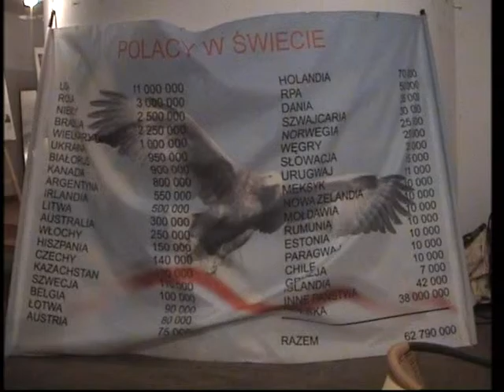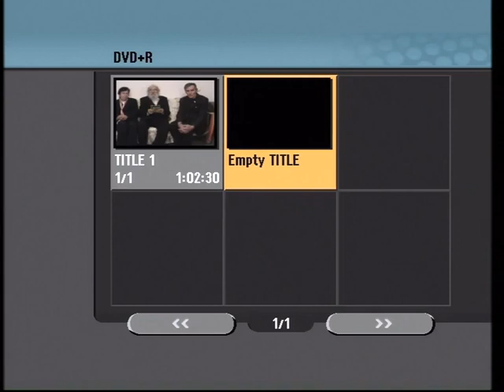Magdalenka 2013/01_3